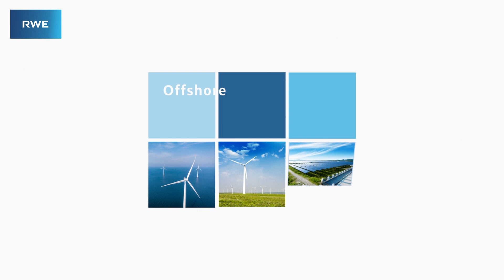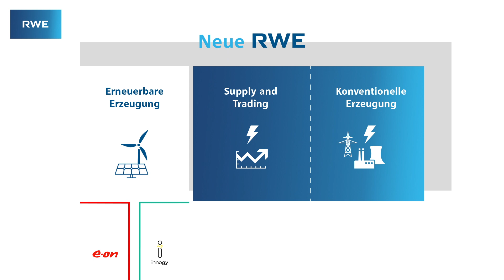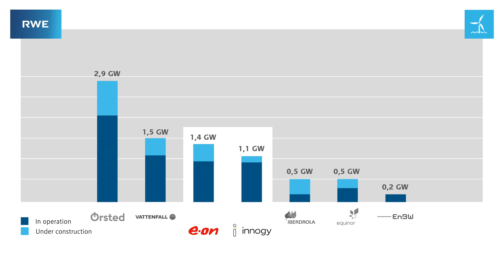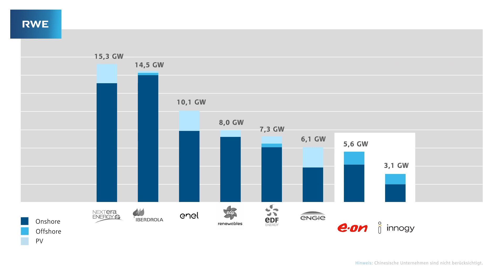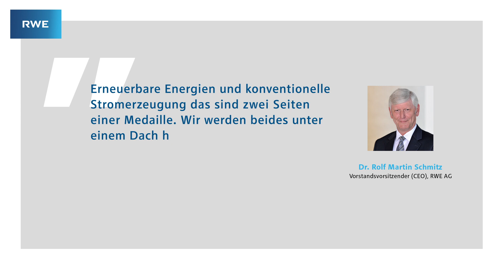Transaktion zwischen RWE, E.ON und innogy (deutsch)